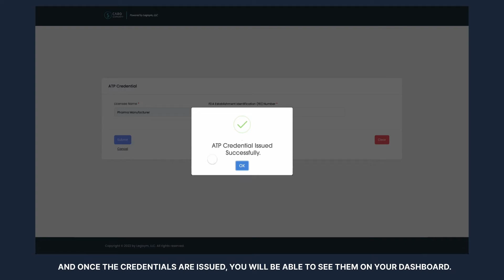Credentialing Solution Onboarding Flow | CARO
Under the Drug Supply Chain Chain Security Act (DSCSA), every U.S. pharmaceutical supply chain actor will be permitted to engage in interactions only with Authorized Trading Partners (ATPs) starting in November 2023. This makes manufacturers, wholesale distributors, third-party logistic providers, and dispensers (including pharmacies and clinics) central to this regulatory rollout.

Each trading partner is authorized to hold a state or federal license (wholesale distributors, dispensers, third-party logistic providers) or FDA registration (manufacturers). Today, trading partners have no mechanism to electronically verify each other's authorized status in digital interactions.
Spherity's Credentialing solution verifies the ATP status for electronic interactions between trading partners and is integrated into existing systems such as Verification Routing Services. The solution is standardized with GS1, interoperable by following the Open Credentialing Initiative architecture, and provides the trading partner features to monitor and document each ATP interaction for audit purposes.

The SAP Cloud Integration certified solution is ready for onboarding customers who want to meet DSCSA requirements for Authorized Trading Partners.

Watch our video to learn more about the onboarding process of Spherity's Credentialing Service: